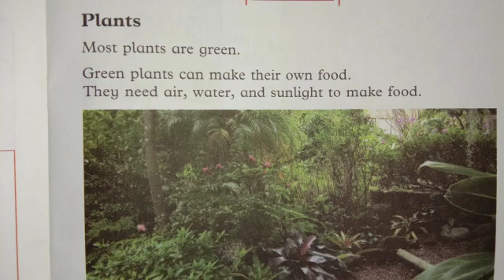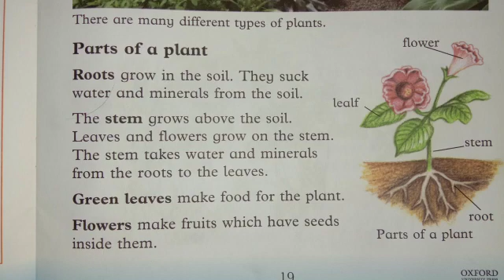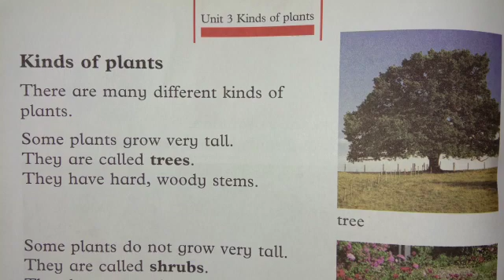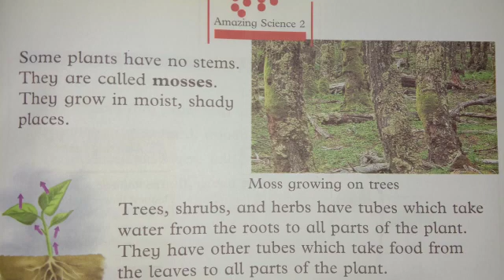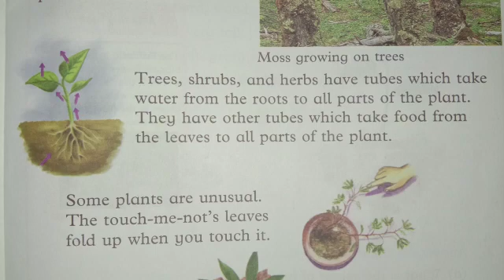Class 2 || General Science || Chapter 3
Explanation and homework